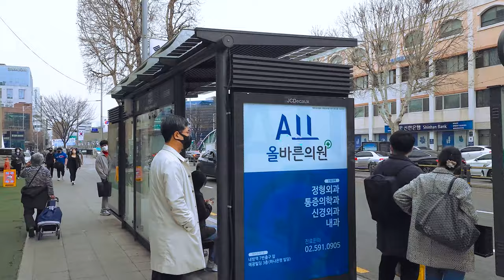[4K] 강남 부촌 방배동 투어/ 방배역 사거리 먹자골목/ 방배동 카페거리/ 내방역 사거리 | Walking tour in Seoul-Bangbae Station | 🎧Stereo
강남 부촌 방배동 거리와 방배역 사거리 먹자골목을 거쳐서 방배동 카페거리와
내방역 사거리를 걸어 보았습니다.
방배동은 서울 강남권에 포함되는 서울의 부촌 중에 한 지역 인데요,
사당과 비교적 가깝고 서울의 전형적인 주거지역으로 높은 빌딩은 별루 없구요
단독주택과 연립주택이 조화로운 동네인 것 같아요.
강남이 개발 되면서 부터 서울 서초구의 전통적인 부촌이기도 하구요.
강남지역을 개발할 때 제일 먼저 개발된 곳 이라서 대부분 건물이 오래 되었지만
색다른 분위기를 나타네는 동네 모습을 보여주고 있어요.
경부고속도로와 서울 주요 간선도와의 접근성도 좋은 편이구 비교적
동네가 조용한 것 같아서 복잡하지 않고 살기 좋은 동네인것 같아요.^^

Hello, we are Trip Korea.
Today, we walked through Bangbae-dong Street and Bangbae Station Intersection in Buchon, Seoul, and through Bangbae Station Intersection, we walked through Bangbae-dong Cafe Street and Naebang Intersection.
Bangbae-dong is one of Seoul's rich villages included in the Gangnam area of Seoul.
It is relatively close to the shrine and is a typical residential area in Seoul, and there are not many tall buildings, and I think detached houses and row houses are a harmonious neighborhood.
Since Gangnam was developed, it has been a traditional wealthy village in Seocho-gu, Seoul.
It was the first place to develop the Gangnam area, so most of the buildings are old, but they show a different atmosphere.
The accessibility to the Gyeongbu Expressway and major arterial roads in Seoul is good, and the neighborhood seems to be relatively quiet, so it is a good place to live without being complicated.^^